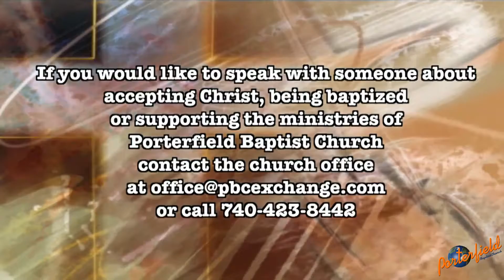March 19, 2017 - Receiving and Giving Help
Sunday morning message from Pastor Mark Eaton